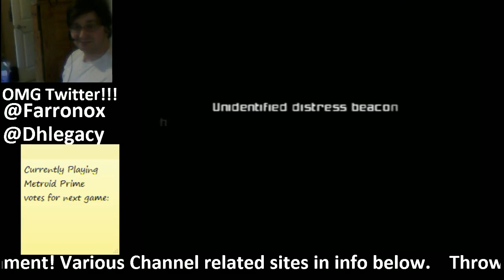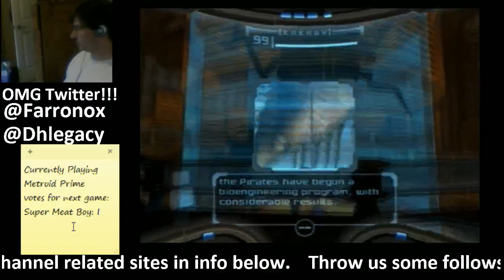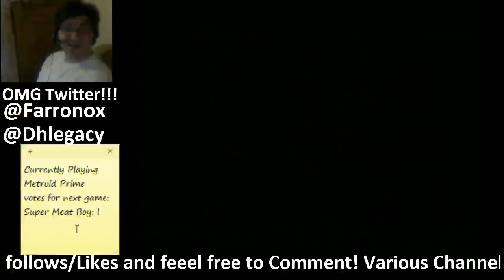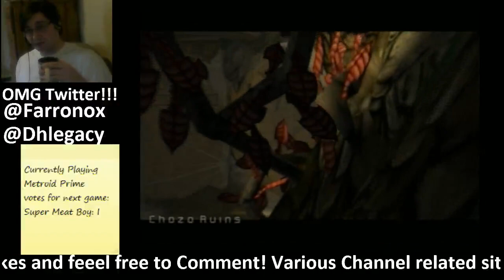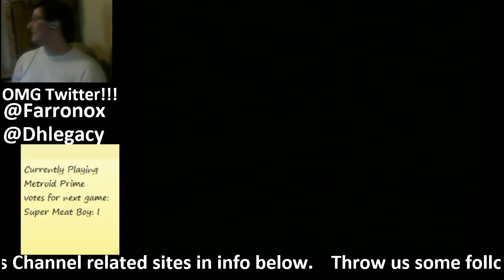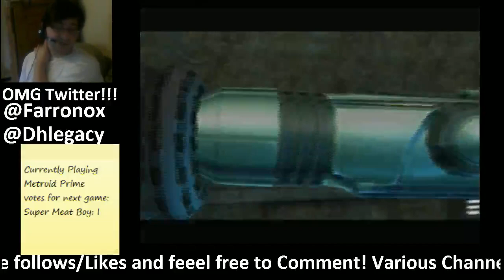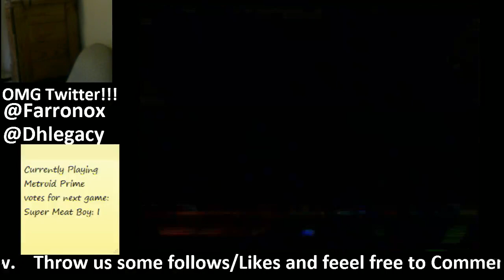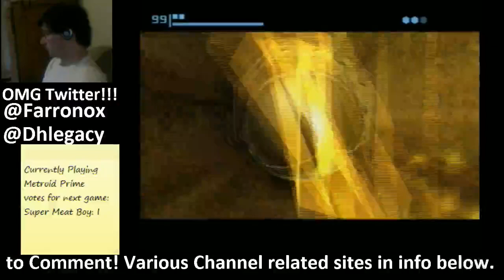Farronox's Gaming On Demand April 18th 2012 ::Metroid Prime::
You voted and He played it. Farronox Brings you "Gaming On Demand" where the viewers vote and the games are played Live. -- Recorded live on Justin.tv